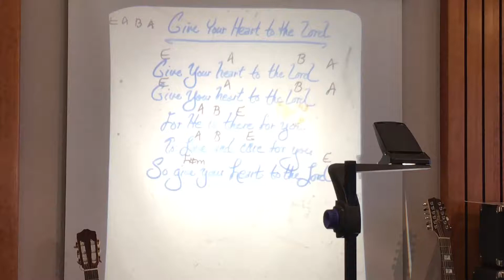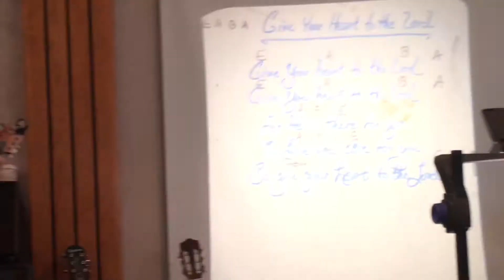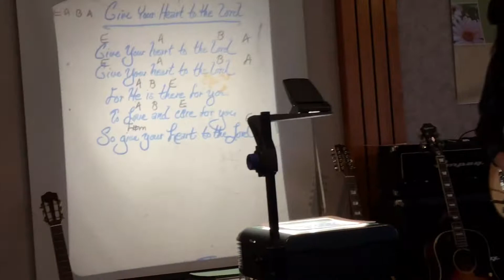Give Your Heart to the Lord - Jeremy Morris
Freedom Church - January 6, 2019
Sermon - January 6, 2018: By Jeremy Morris - Adopted